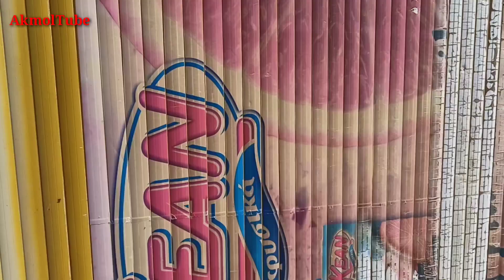🇨🇾সাইপ্রাস 🇹🇳আসতে সময় লাগবার কারণ।🇨🇾Cyprus cause it takes time to arrive.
বর্তমান সময়ে যারা সাইপ্রাস আসতে আগ্রহী তাদের একটি কমন জিজ্ঞাসা,  সময় বেশি লাগার কারণ কি?
আপনাদের সেই প্রশ্নের জবাব রয়েছে পুরো ভিডিওতে __

বিশেষ দ্রষ্টব্য আমরা ভিসা সংক্রান্ত কোনো কাজ করি না।
শুধু মাত্র ইনফরমেশন দিয়ে থাকি।
 A
বিশেষ দ্রষ্টব্য আমরা দেশের সংক্রান্ত কোনো কাজ করি না
শুধুমাত্র তথ্য শেয়ার করে থাকি।
আমাদের ইনফরমেশন গুলো ভালো লাগলে আমাদের সাথে সংযুক্ত থাকুন।

Cyprus or Croatia
আমাদের ইনফরমেশন গুলো ভালো লাগলে আমাদের সাথে থাকুন। অন্যান্য ভিডিও দেখতে নিচের লিংকে ভিজিট করুন।

বি:  দ্র: আমরা ভিসার কাজ করি না।

আমাদের চ্যানেলের অন্যান্য ভিডিও গুলো দেখতে দেখে লিংক গুলো ভিজিট করুন।

 সাইপ্রাস ভিসা, তুর্কি সাইপ্রাস ভিসা, সাইপ্রাস ভিসায় বেতন কত, সাইপ্রাস ভিসার দাম কত,